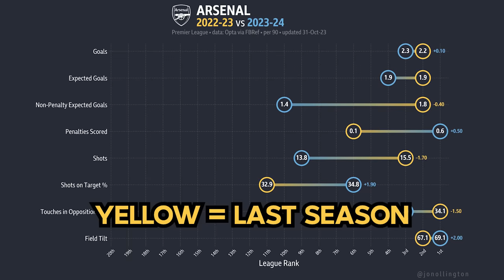Jurriën Timber would SOLVE Arsenal's problems - here's how 👀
🎥 The Different Knock on YouTube is written and produced by Alexander Moneypenny (@AMonFootball on X).

▶︎ SUPPORT TDK!
▶️ Or become a MEMBER on YouTube - just click ‘Join’ on the channel!

🎙 Check out The Cannon Podcast here 👉 YouTube.com/@TheCannonPod